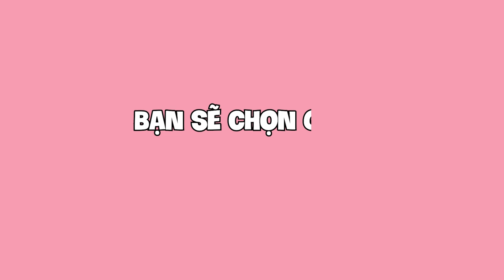Chọn GAME hay chọn NGƯỜI YÊU ??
00:00 Intro
00:04 Chọn Game hay chọn Người Yêu?
06:01 Có nên xem Tarot tình yêu không?
09:15 Mình chọn yêu không công khai